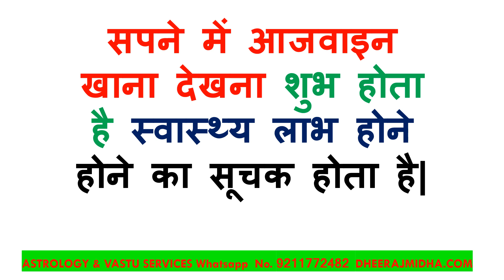सपने मे आजवाइन खाना देखना कैसा होता है ? Sapne mein aajwain khana dekhna kya mattlab hota hai hindi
सपने मे आजवाइन खाना देखना कैसा होता है ? Sapne mein aajwain khana  dekhna kya mattlab hota hai hindi mein